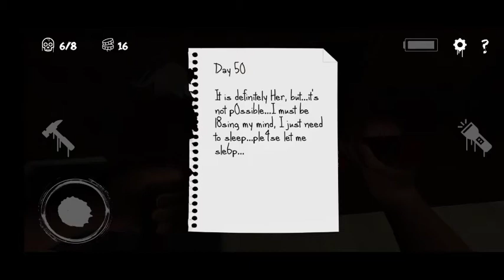Is time ye Bhootni mujhe pakad nhi paayi🤣🤣🤣 Entity- The Horror Escape Game END of the evil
This time this entity could not even catch me. I am playing like a pro😎😎😎😎😎